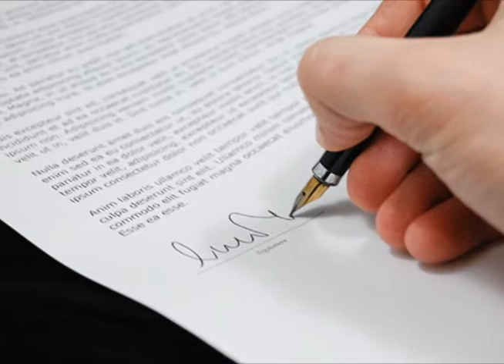TRÁFICO HUMANO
EDITORIAL TRA